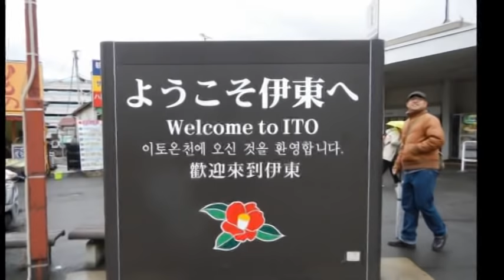20130206-0207ダメ人間ツアー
内容はタイトルの通りです。